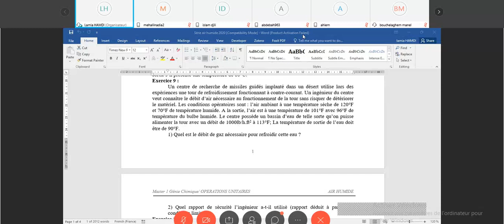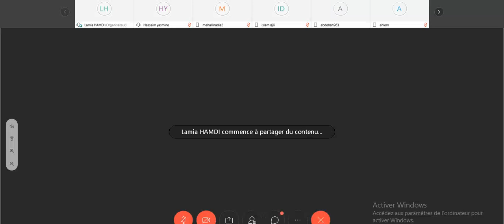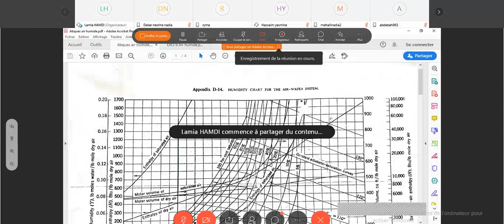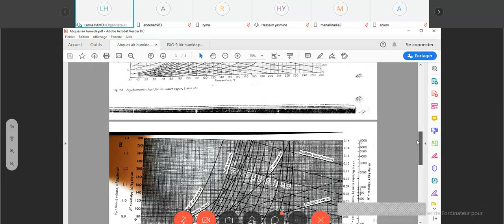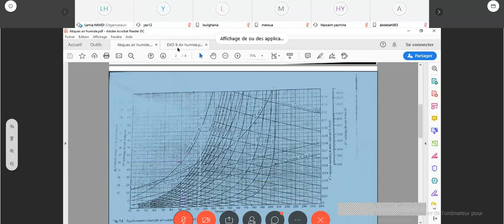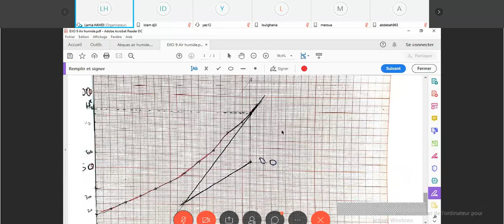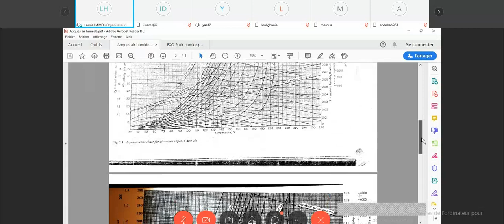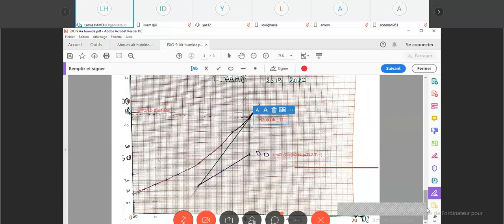TD OPU EXO 9